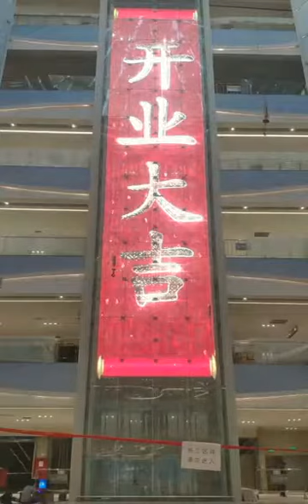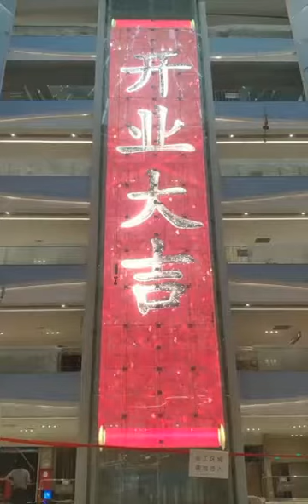Adhesive Transparent LED Film 2